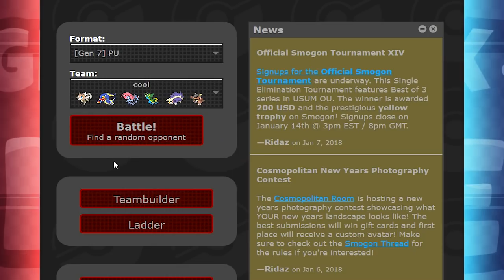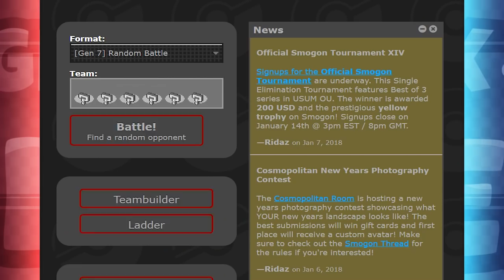Geschenk & Glibber - [11] - All around me are familiar faces w/ Raizor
►Pokémon Ultrasonne über Amazon vorbestellen*

►Pokémon Ultramond über Amazon vorbestellen*